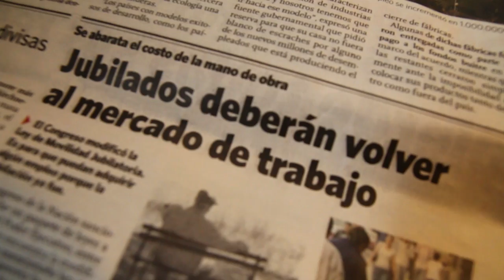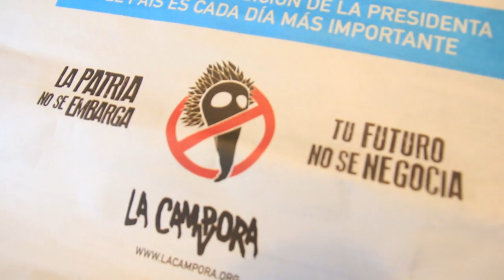La Cámpora repartió una parodia del diario Clarín fechada en una hipotética Argentina de 2015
La agrupación política La Cámpora realizó hoy una actividad que consistió en el reparto en diferentes ciudades del país de una edición apócrifa del diario Clarínfechada en una hipotética argentina de 2015 gobernada por algunas de las principales figuras de la oposición nacional, en un país tomado por los fondos buitre.

La parodia construye una tapa en la que se anuncia, entre otras cosas, un torneo de fútbol de primera llamado "Copa Griesa", el desplazamiento de Martino de la selección para poner en su lugar a Paul Singer, la noticia de que se acabó el delito porque el acuerdo con los buitres no dejó propiedad privada sobre la que delinquir o el anuncio de que con las reservas que quedan en el Banco Centra tras el acuerdo solo alcanza "para una Coca".

Los ejemplares fueron repartidos en distintas ciudades del país por militantes de la agrupación ante la sorpresa, el asombro y la risa de los eventuales lectores de la publicación.